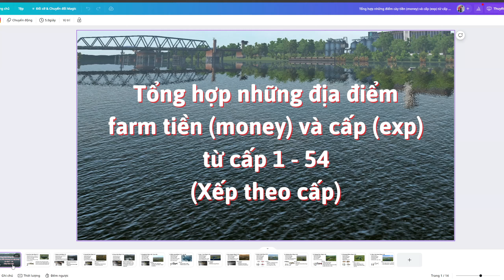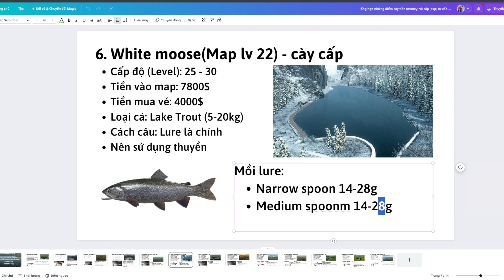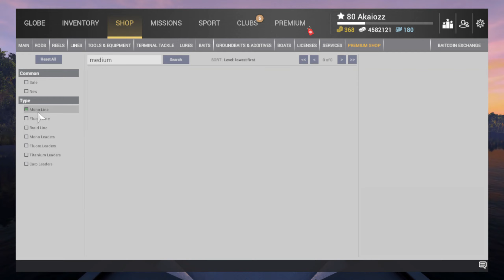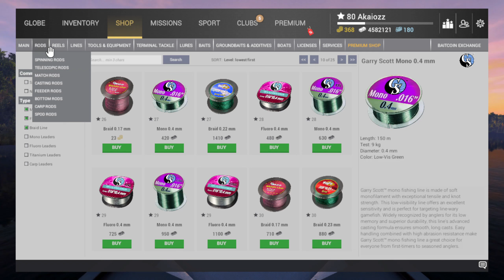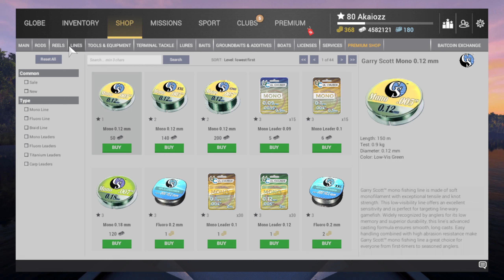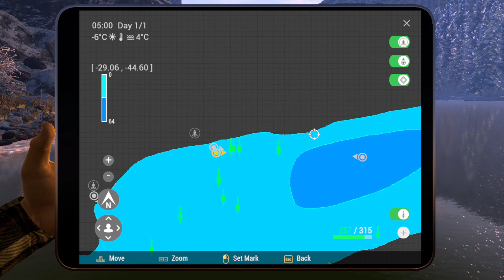Fishing Planet VN - Tip & Trick for Newbie] Hướng dẫn câu White Moose Lake - Alberta - Map level 22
00:00 Giới thiệu
01:29 Lưu ý
02:13 Setup
07:30 Điểm câu, cách câu
14:30 Uni đây rồi

Cảm ơn ace rất nhiều :3